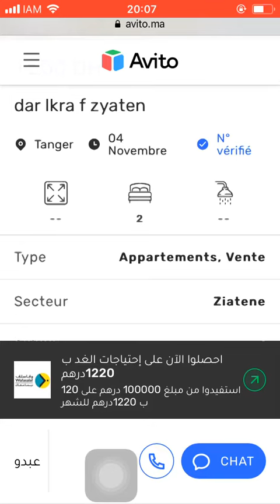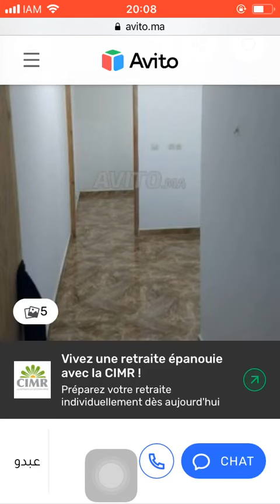House for sale Tanger #3549, Huis te koop Tanger, Maison à vendre